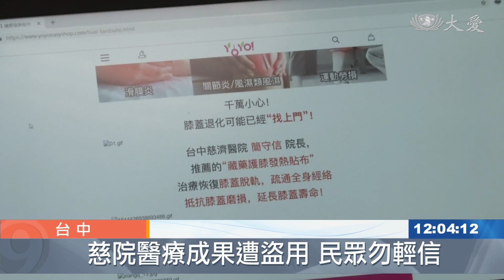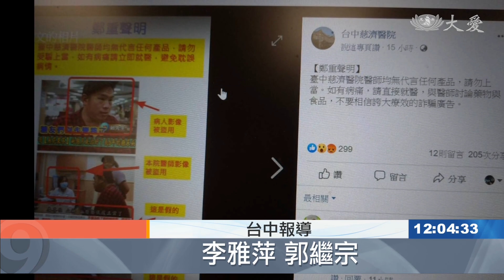無花果茶治糖尿病？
網路上有業者販賣無花果茶，宣稱可以治療糖尿病，還盜用大愛電視節目影片，以及台中慈濟醫院 醫師和病友影像，台中慈濟醫院,今天鄭重出面聲明，絕對沒有為這家產品背書。

賴先生治療糖尿病效果良好，上大愛台節目暢談心路歷程，沒想到被不肖業者移花接木，截錄照片作為宣傳廣告，莫名其妙變成代言人讓他很生氣。

病友 賴先生：「我現在心情也是這樣 我沒有吃過，所以我不想為這個產品背書，這樣對我也是一種傷害，對我朋友也是一種傷害 。」

台中慈濟醫院醫務秘書 邱國樑：「病人控制很好 是根據他，接受醫院以及醫師正確治療，而獲得很好的控制 。」

賴先生還到這家業者臉書留言。

病友 賴先生：「你們盜用我的照片 請你們把我刪掉。」

台中慈濟醫院治療成效，已經不是第一次被盜用，院長簡守信五千集節目大愛醫生館，也曾被截圖廣告痠痛藥布。

台中慈濟醫院醫務秘書 邱國樑：「這些案件我們已經提告，在司法程序當中，目前這個案例 我們也正在收集訊息，也會協助進行司法上的評估 。」

台中慈濟醫院特別聲明，沒有為任何產品背書，呼籲有病痛尋求專業醫師治療，不要相信誇大不實的廣告。

李雅萍 郭繼宗 台中報導